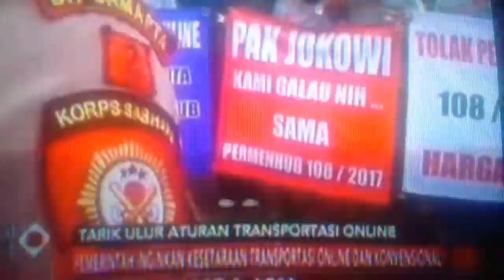Kontroversi Permenhub Angkutan Online